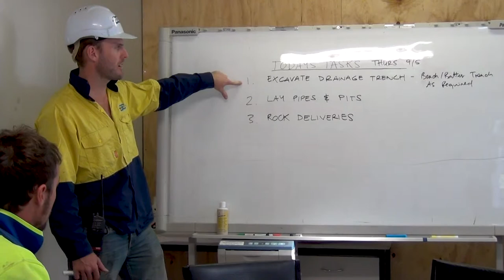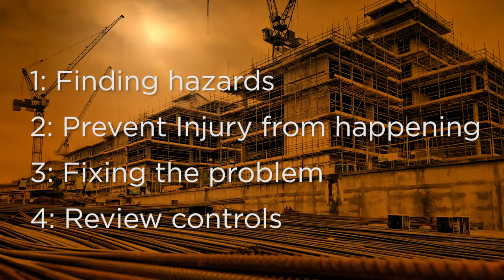CARLTON star ruckman Matt Kreuzer - Principles of Safety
Matt Kreuzer, Carlton star ruckman and employee of Civilworx speaks on the importance of following safety procedures in the Civil Construction Industry. Also hear from David Broadhurst (CodeSafe), David Harry (Delcon), Tony Cockerell (Worksafe Victoria) and Jim Hall (McConnell Dowell) on the importance of best practice safety compliance, training and supervision, to ensure optimal on-site safety, where and when it matters most.